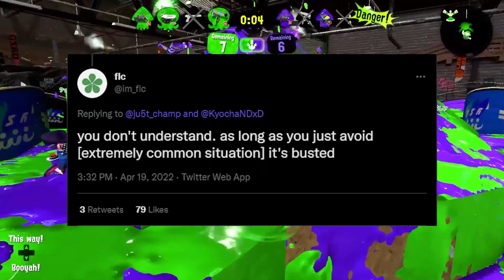The TRUTH About Bad Weapons In Splatoon 2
Alright so talking about weak weapons usually doesn't go well... so here's a whole video on them!

Music is from Pokémon
Timestamps:
Bad Weapons - 0:00
Traditionally Bad Options - 0:43
2 Types Of Bad Weapons - 1:43
Straight Up Outclassed - 2:10
Bad Weapons With Strengths - 3:48
Can Bad Weapons Do Well? - 5:23
Theorycrafting And Final Thoughts - 7:03